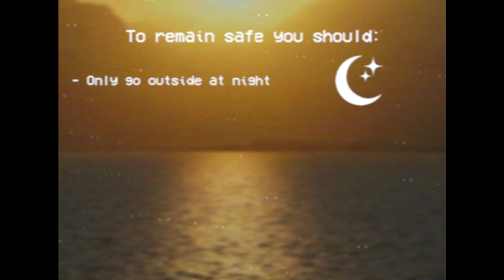SCP Foundation EAS Scenario: Eldritch Abomination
An EAS Scenario based around the SCP Foundation dealing with the arrival of an Eldritch Abomination.